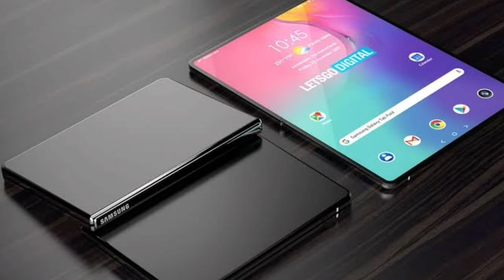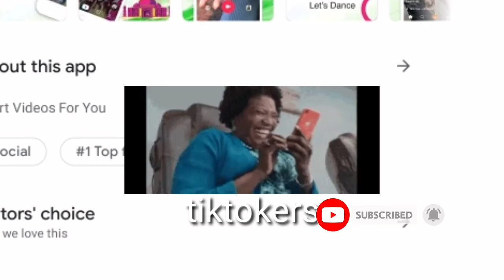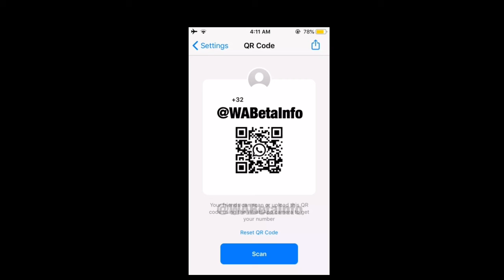Weekly tech analysis:1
This is a weekly tech analysis.